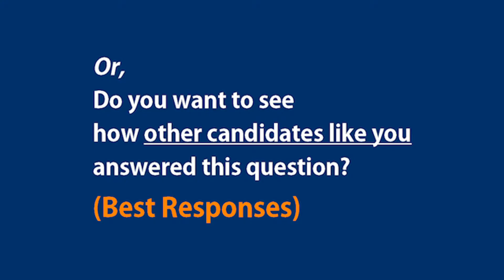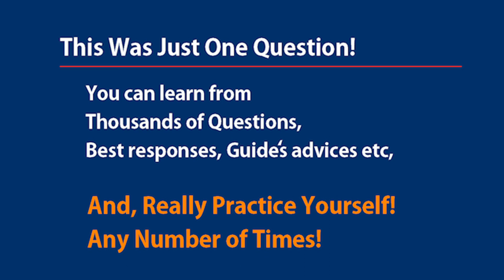Interview Practice: What Questions to ask your interviewer?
Every professional job interview ends with this question from the interviewer - "Do you have any questions?". What are you supposed to ask? This video helps you practice it!